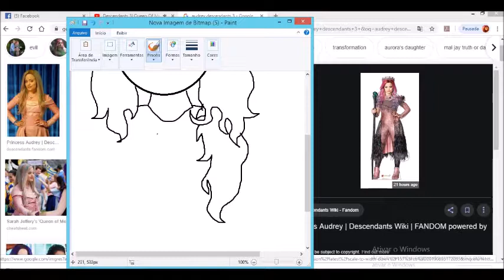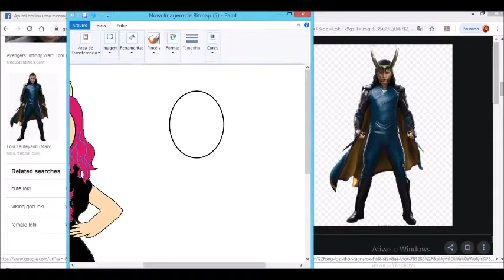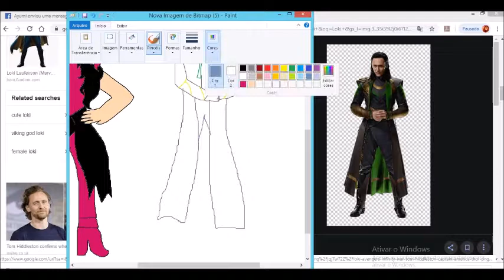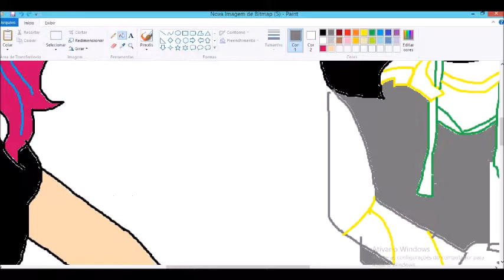Audrey and Loki | Speed Paint | Descendants and Avengers | Crossover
Quando eu escutei Queen Of Mean pela primeira vez, notei que essa versão da Audrey, é quase como a versão feminina do Loki, então decidi fazer esse desenho.